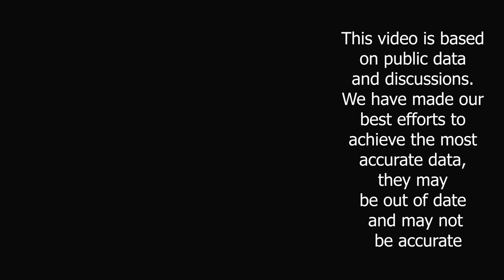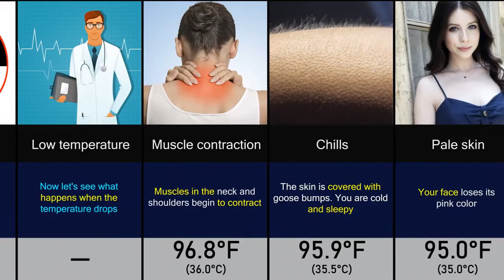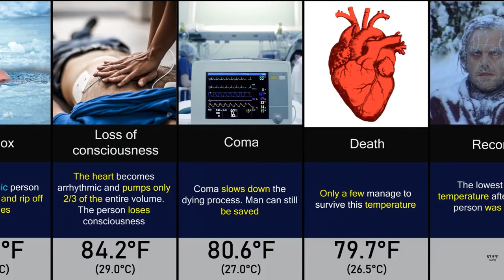🌡️Body Temperature and Body Reaction🌡️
HELLO!
In this video we will show you how your body will react to high and low body temperature. Let's first consider what if the temperature rises. Then consider what if the temperature goes down. Let's describe the symptoms of different body temperatures. We will use Fahrenheit and Celsius as values. Happy viewing!